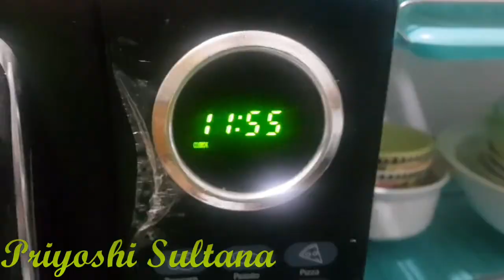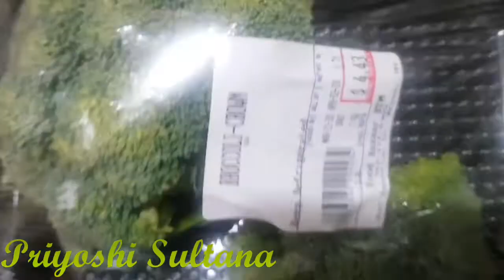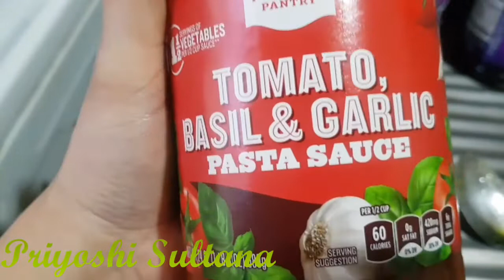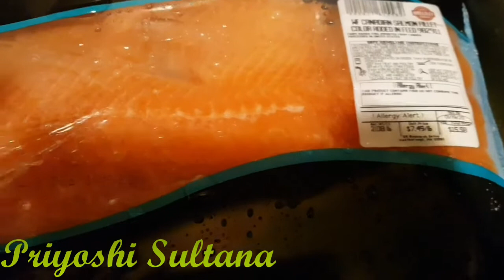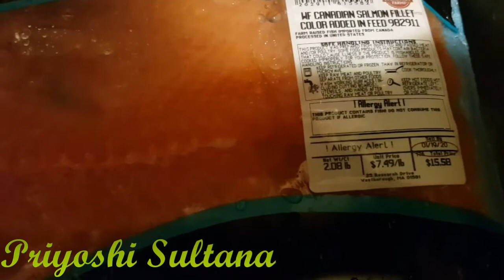Baked Salmon Fish | Pasta with tomato,basil & garlic sauce | Quarantine life | Priyoshi Sultana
Assalamulaikum... How are you all? Hope all you are doing good...  If you like it don't forget to Subscribe, like, comment & Share... Let me know what you guys want watch next... I need your support... You can also hit me up in my other social media account... Link down below 👇